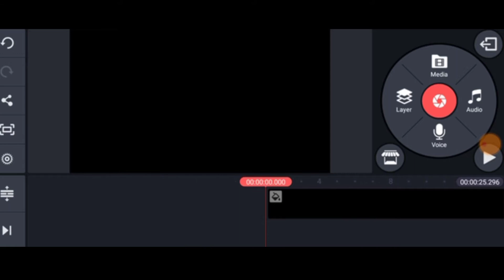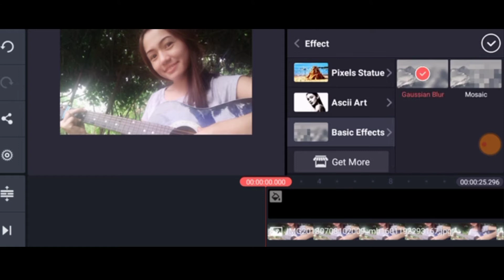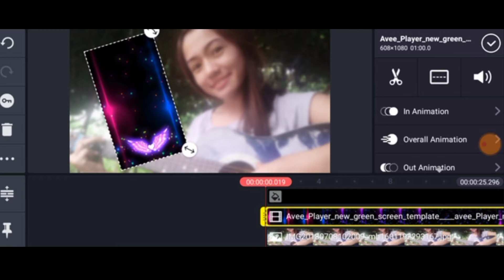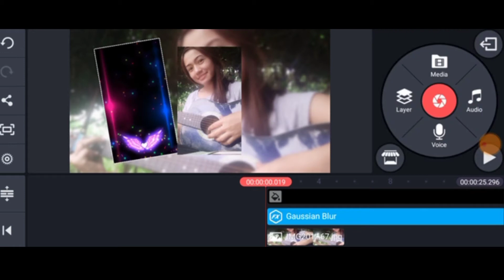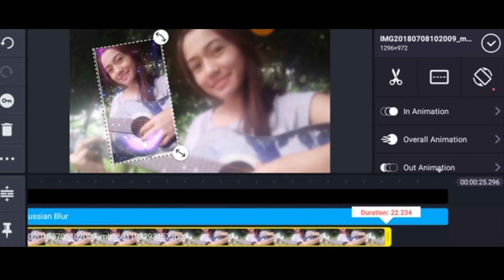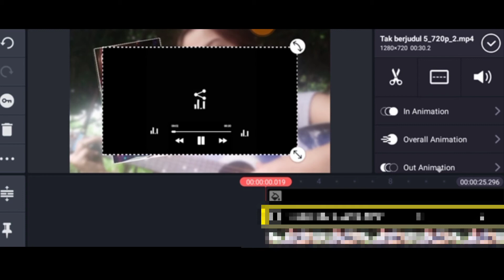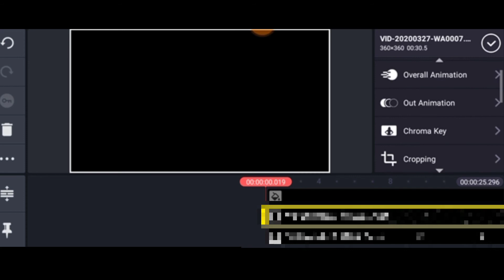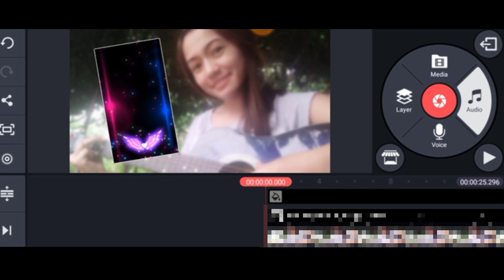HOW TO MAKE NEW STYLE KINEMASTER EDITING 2020| HOW TO MAKE WHATSAPP STATUS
HOW TO MAKE NEW STYLE KINEMASTER

Just help, support and love for all, hatred for none. We only live ones on earth ,do it while not too late.
Life is not all about luck, it's all about the blessings from our almighty GOD.

Welcome to my mini world.